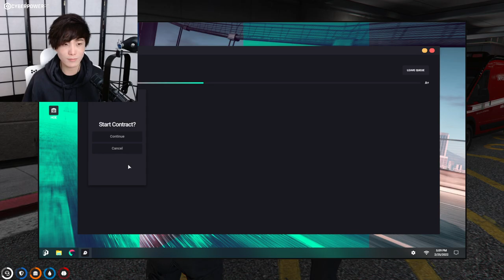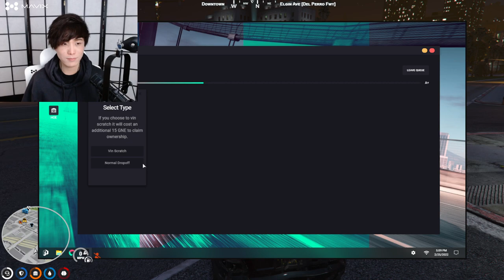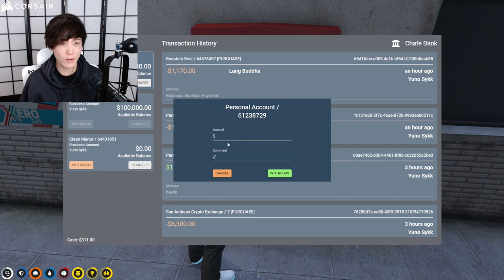MiKiKeiVod "SYKKUNO" (Part.4) hello ! Yuno Sykk Grand Theft Auto V ^_^ 02|25|22